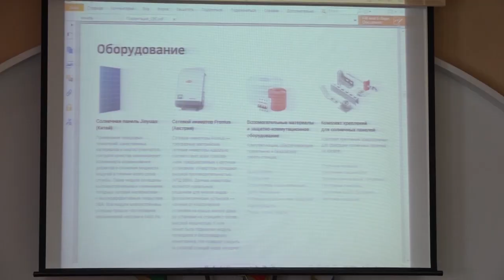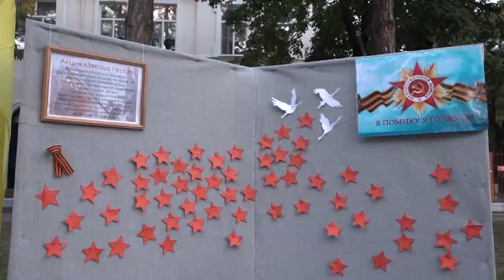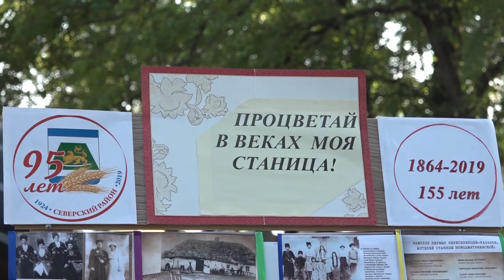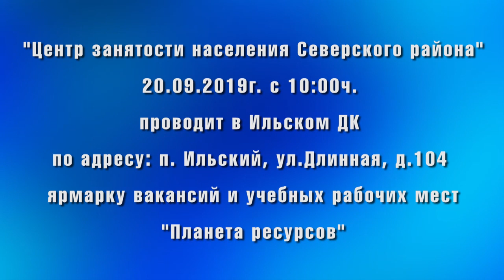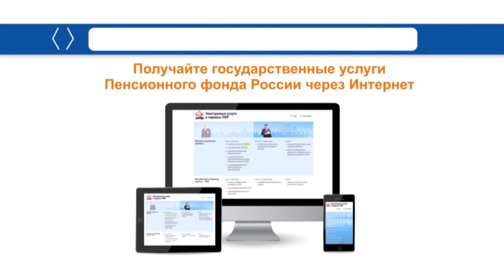Новости Северского района - 16 Сентября